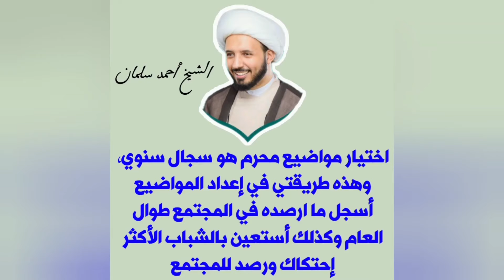الشيخ أحمد سلمان: اختيار مواضيع محرم سجال سنوي،وانا ارصد المجتمع واسجل وأستعين بالشباب الأكثر إحتكاك